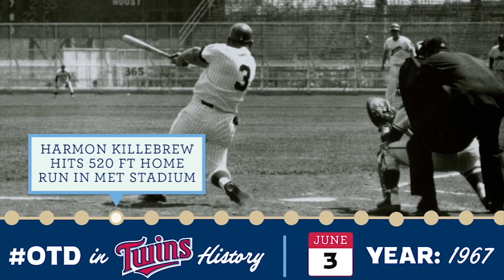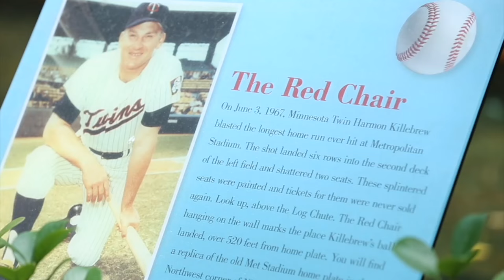June 3, 1967, Killebrew hits a 520-foot homer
On June 3, 1967, Harmon Killebrew hits a 520-foot home run at Met Stadium